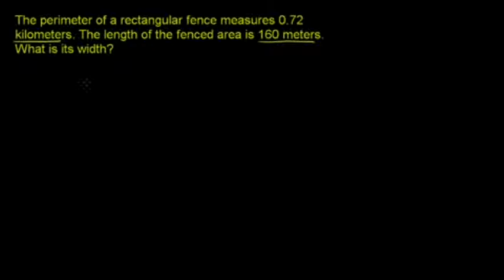Applying the Metric System